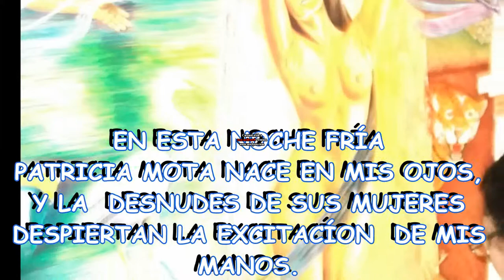"PINTURAS" MANUEL DE JESUS GUILLEN PALACIOS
LA CREACIÓN DE MANUEL DE JESUS GUILLEN  MANIFIESTA ENCANTO TANGIBLE CON EL AMOR, SU TEXTURA TRANSPARENTE ÓPTIMA Y MUY PROPIA DE SU FINA INSPIRACIÓN. LOGRA CONVERTIR EN PAISAJE POÉTICO LA TRISTEZA, LA ALEGRÍA Y, SOBRE TODO, AQUELLOS SUBLIMES MOMENTOS DE CARICIAS IMPETUOSAS DE LA PLÁCIDA INTIMIDAD QUE SE REFUGIA EN CADA RINCÓN DE SU EXISTENCIA.
LA OBRA DE GUILLEN PALACIOS ESTÁ LLENA DE MUSICALIDAD Y COLORIDO;SIN EMBARGO, AL DESENTRAÑAR  SU PENSAMIENTO, ENTRE EL PUDOR Y LA LIBERTAD, MANIFIESTA DISCRETAMENTE MOMENTOS MELANCÓLICOS Y ESPERANZAS INSATISFECHAS EN LA TRANSICIÓN CRONOLÓGICA DEL TESTIMONIO DEL ARTE DE SU PALABRA.
ESTA ANTOLOGIA SE ENCADENA AL VALIOSO LEGADO DE LAS LETRAS MARGARITENSES. SU AUTOR DESEA PERSEVERAR SU VOZ PARA QUEDARSE ENTRE LA VIDA CULTURAL DE LAS NUEVAS GENERACIONES.